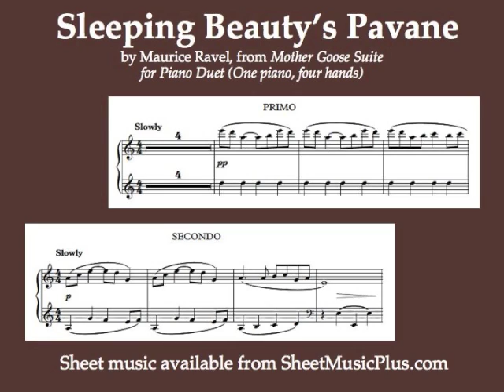Ravel's "Sleeping Beauty's Pavane" (piano duet)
Ravel's "Sleeping Beauty's Pavane" (piano duet), from Mother Goose Suite. Original version (one piano, four hands). Sheet music available in the songbook “Piano for Two: Classical Masterpieces for Piano Duet,” by Mark Phillips. Individual title also available digitally, from A. J. Cornell Publications, at SheetMusicPlus.com.